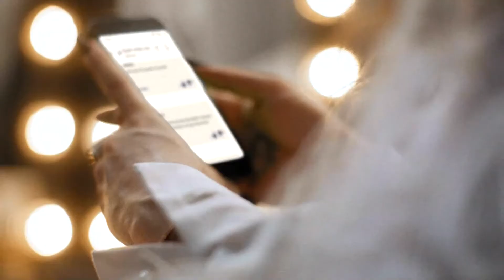ID - 03-09-2022 - Reklama, Zapowiedzi, Ident